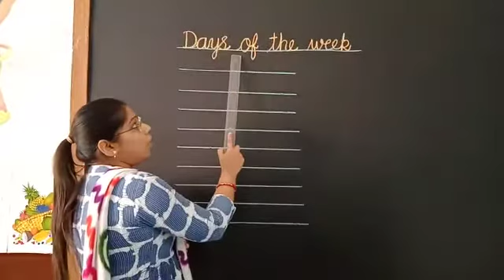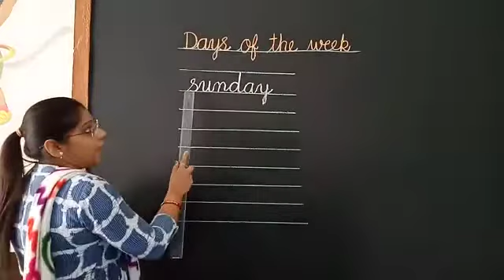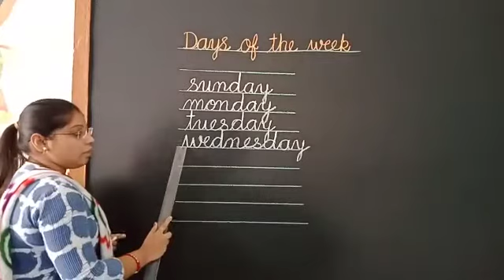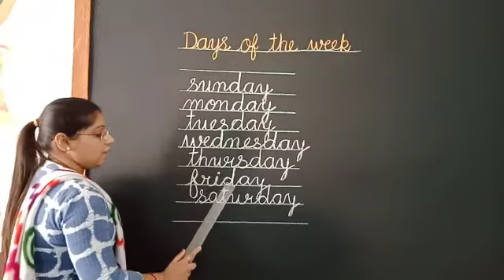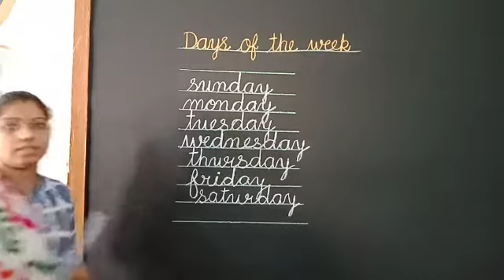HKG Eng Med Environment Days of the Week